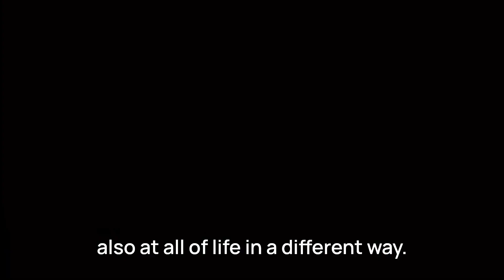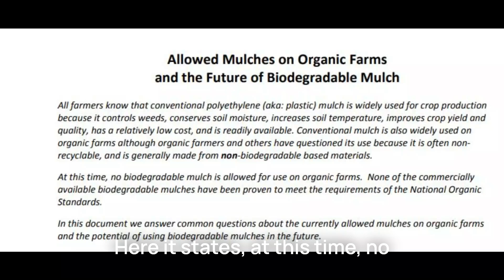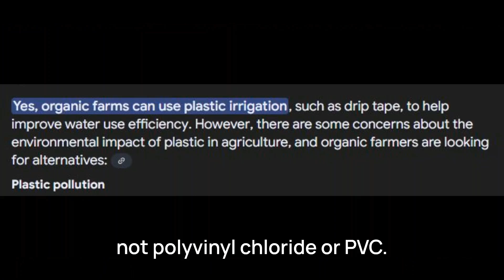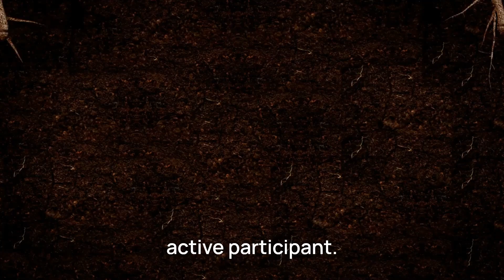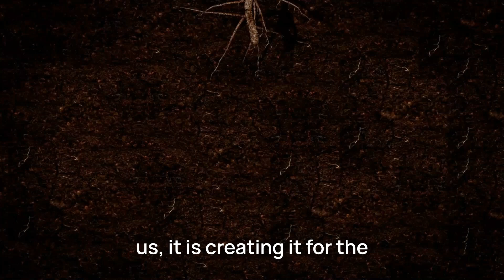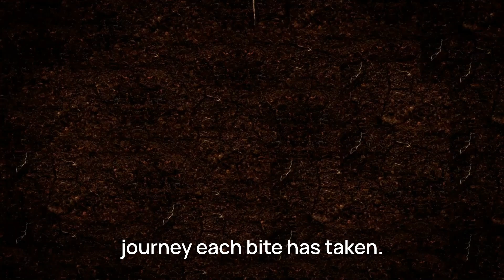Busting the Myth of The Living Soil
My answer to so many comments about hydroponics not being optimal because it lacks soil which is full of microbes and nutrients.
Soda Pop Bottle Adapter
Nutrients that I use
This will save you time, energy and money. Instead of watching hundreds of YouTube videos and getting conflicting opinions from several gardeners, you can get all the info you need to start growing with hydroponics the easy, inexpensive way. For the price of a couple of cups of coffee you can save yourself from watching hours upon hours of videos and start growing today. Once you take the course, you can always come back to it for reference. Don't wait! (Now only $24 for lifetime access)

0:00 Intro
1:10 How the tractor affects living soil
3:35 Spraying the fields with pesticides and fertilizer
6:08 Plastics in modern agriculture
6:52 Plastic sheet mulch in commercial farming
8:02 Organic farms use non biodegradable plastic
9:12 There is no such thing as a living soil
10:09 The soil food web
15:09 Plants and photosynthesis
17:52 Outro and Conclusion